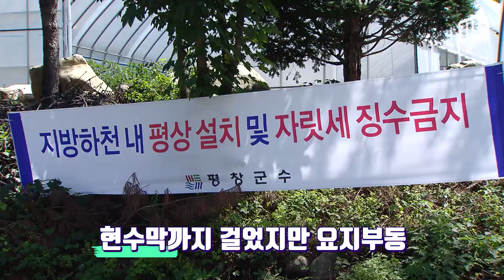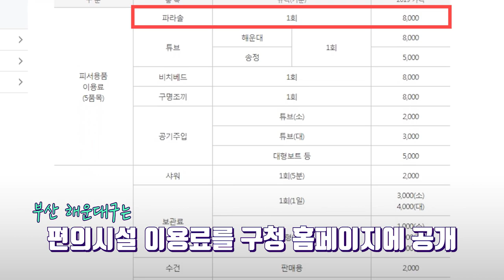“어서오세요! 호갱님” 휴가철 여행지 갈 곳이 없다 / 14F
일본 불매운동으로 웬만하면 국내 휴가로 애국하고 싶은 마음 간절합니다.
강원도, 제주도, 해운대 등등 떠오르는 휴가지는 많습니다. 대신 국내 휴가지하면
가성비 떨어지는 음식, 비싼 숙박료가 떠오르는 것도 사실인데요.
한번 뿐인 여름휴가를 망칠까 우려되는 국내 현실부터 바뀌어야 하지 않을까요?